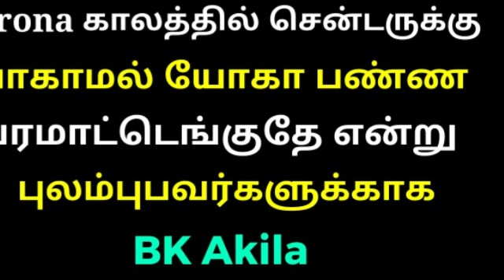Corona காலத்தில் சென்டருக்கு போகாமல் யோகா பண்ண வரமாட்டெங்குதே என்று புலம்புபவர்களுக்காக - BK Akila